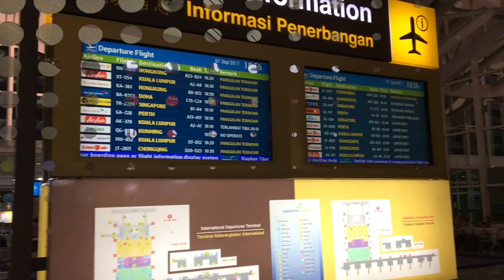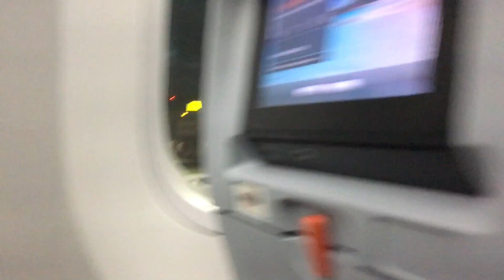Transit in Singapore part 1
Hi everyone, this is my video while I waited for my transit time over in Singapore. So this video will be devided become several video start with part 1 until part 3. Singapore immigration grant me visa for 24hrs as tourist visa while I was waiting for the connecting flight to Australia.